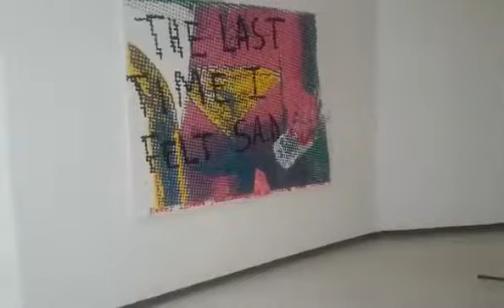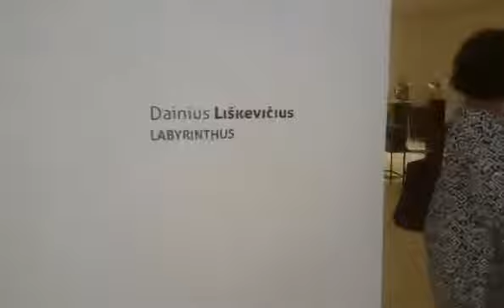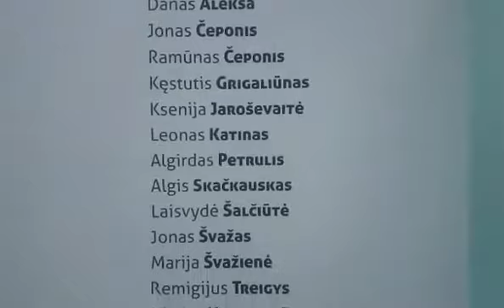Klaipeda Lietuva fasebook history Baroti